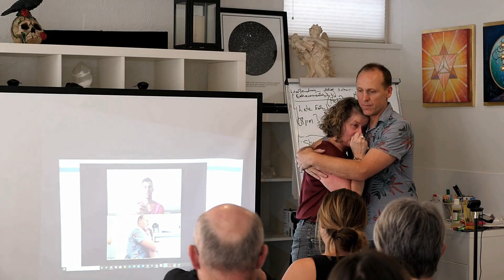#17 Emotional Mastery: Joy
Listen as Jason opens up about how the world looks at joy vs how he looks at joy.